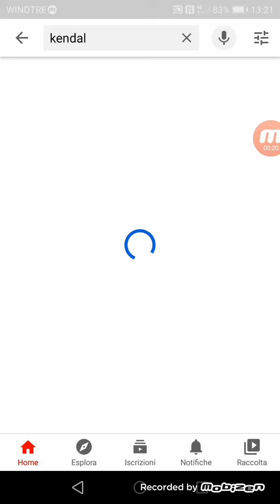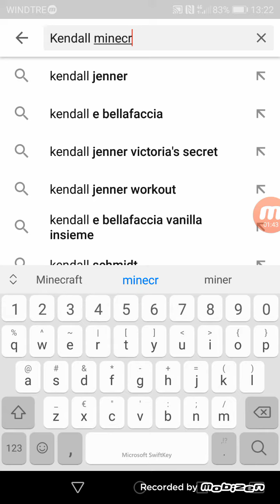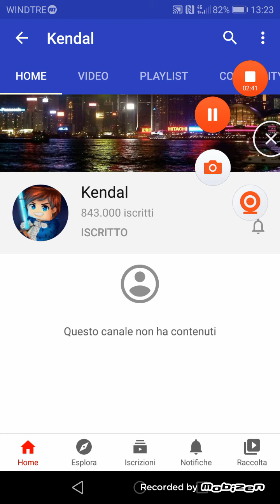Kendal è stato hakerato era un bravo youtuber che portava Minecraft